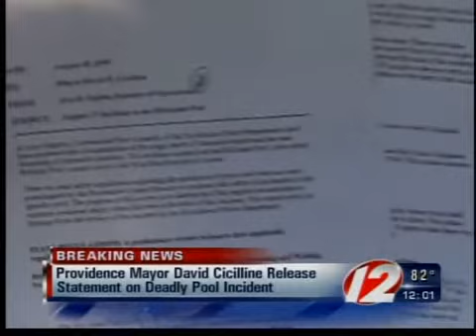Mayor releases Pool Incident Report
The report, just out, shows which practices were followed and which were not.